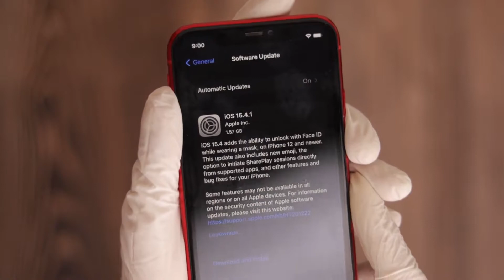|ASMR Unboxing| The Best iPhone you can buy in 2022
In this video, I am going to unbox The Apple iPhone 11. Hopefully, you'll enjoy it.
F.A.Q...
1- What's your name?.. A: Aon
2-What's your age?.. A: 23 yrs
3- Which Camera do you use with the lens?. A: Canon 250D with 50mm f1.8 canon lens.
Q: From where to buy this Mobile?
A: Danish Communication Outlet Address: 18A, 23 Ground Floor, Dubai Plaza 6th Road Rawalpindi, Pakistan.
0:00 - Unboxing.
1:23 - Smartphone Overview.
2:28 - Smartphone Design.
3:15 - Rear Camera Sample shots & Video.
4:39 - Smudge Test.
5:20 - COD Mobile Short Gameplay.